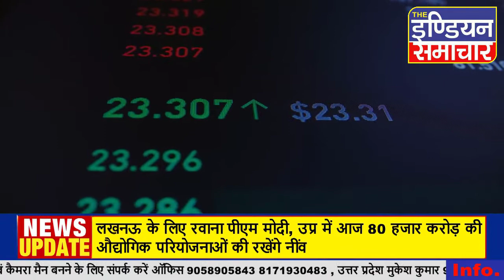100 days of Russia-Ukraine War - रूस-यूक्रेन युद्ध का असर पूरी दुनिया पर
100 days of Russia-Ukraine War - रूस-यूक्रेन युद्ध का असर पूरी दुनिया पर